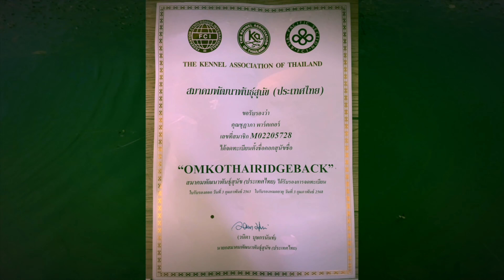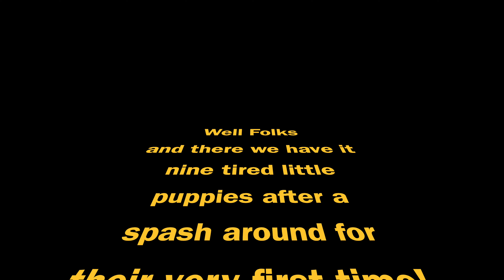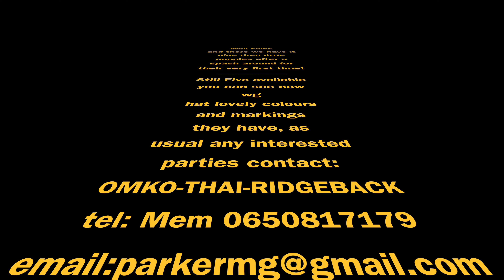OMKO-THAI-RIDGEBACK (Its time for the pups to cool off at their first visit to the pond! ) its 39c !